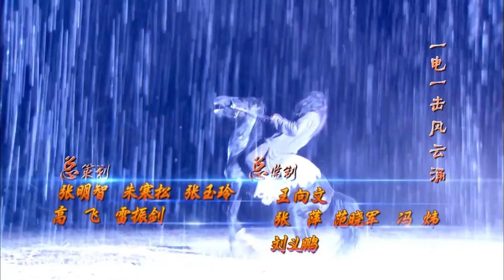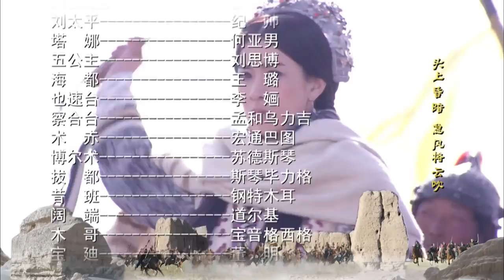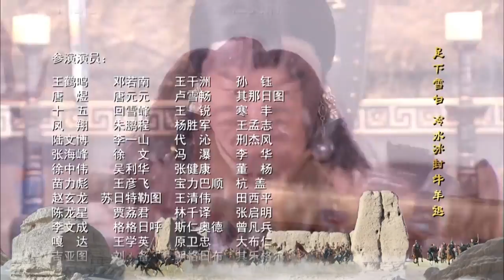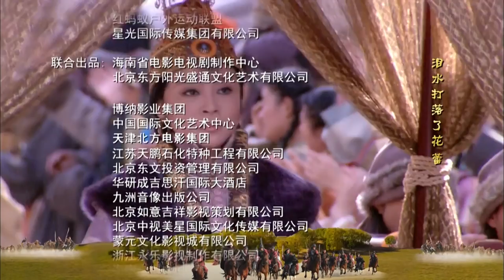《忽必烈傳奇│The Legend of Kublai Khan》第07集 官方高清版（胡军、佘诗曼、吴樾领衔主演）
《建元风云》（后更名为《忽必烈传奇》）是由徐小明执导，胡军、佘诗曼、吴樾、马浚伟、吕良伟等人主演的历史题材电视剧。该剧以蒙古大汗忽必烈为视角，全景式再现元朝建立、中华一统的全过程